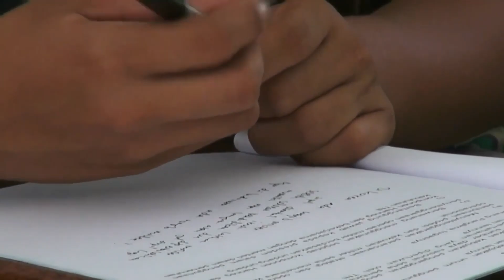BERANI TEGAKKAN KEADILAN!!! SIAPA DIA?? SOSOK PERWIRA TNI YANG MEMILIKI DARAH KETURUNAN NABI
sumber : ARRIDWAN TUBAN OFFICIAL